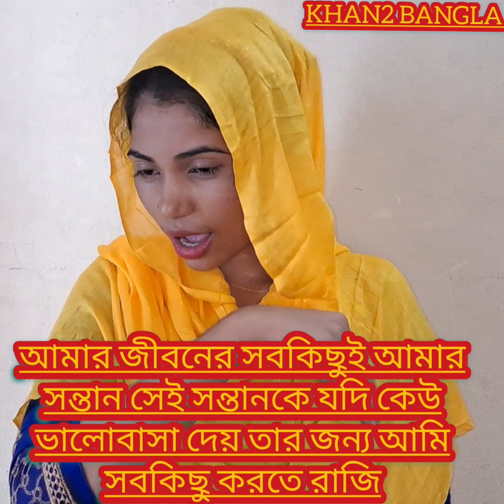সবাইকে কি বিশ্বাস করা যায় যাকে বিশ্বাস করেছি সেই মানুষটি ফাঁকি দিয়ে গেল আমার